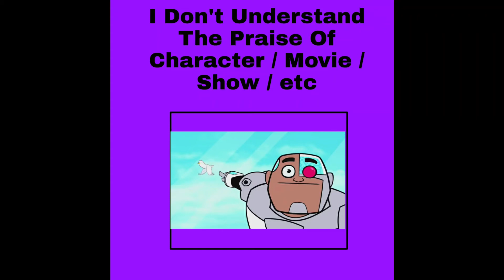I don't understand the praise of a birdie meme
while was watching on YouTube on may 2022 I saw alot of biride meme and I can't believe ttg birdie became a meme and I don't understand why people made this meme however from my worst show ttg and now guys look a birdie is my least favorite meme and i just don't understand why a birdie meme is funny? just why.😒

this meme belongs to darknessawakens13

if anyone liked that meme I respect your opinion you like that meme.